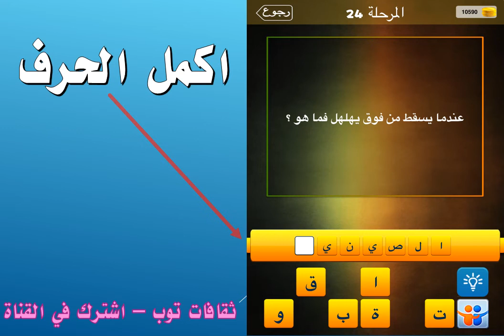عندما يسقط من فوق يهلهل فما هو؟